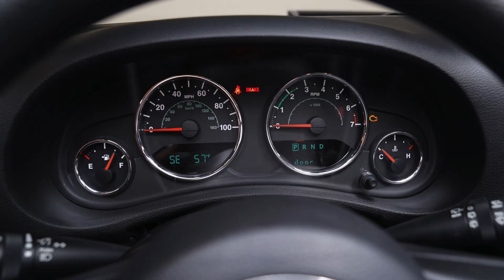2016 Jeep Wrangler Unlimited AMW 6.4L V8 for sale in Nashville TN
AMW 6.4L HEMI V8 Conversion!!!

This custom built JK has what all Jeep owners really want, a HEMI V8! Not just the ho-hum 5.7 L but the BIG DOG 6.4 L V8 with 485 HP! Gone are the days where you feel like your Jeep is a dog from the stoplight. America's Most Wanted out of Detroit, Michigan built this Jeep with care to last. With just 5000 miles on the crate motor this Wrangler is as fresh as it gets. All aspects of the build have been addressed. From gearing to driveshafts and everything in between no expense was sparred. The Kevlar blue finish provides the unique look you want, the Ballistic Off-Road wheels wrapped in Nitto Grappler tires take you where you want to go, and 6.4 L HEMI V8 provides the motivation! The Alpine headunit with Apple CARPLAY and the kicker sub provide your tunes. Treat yourself to this JK HEMI V8 today!